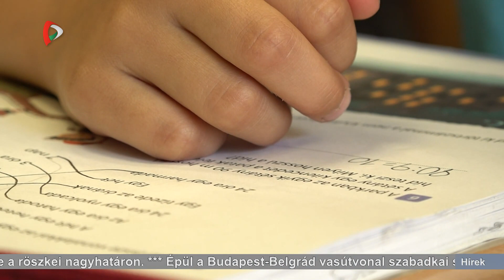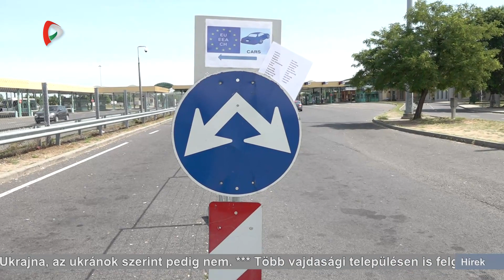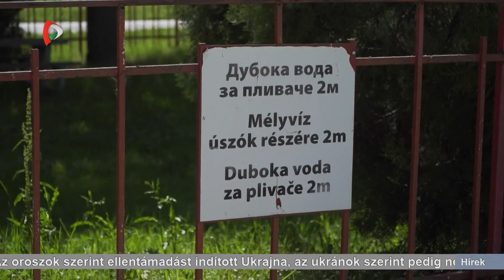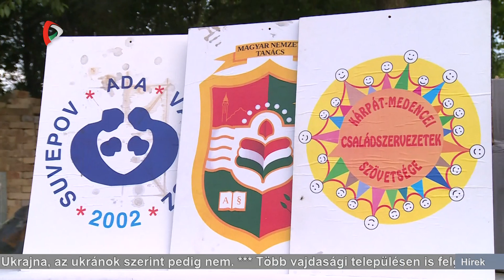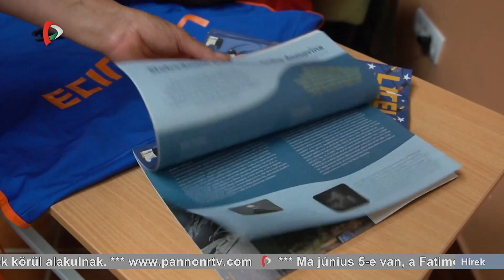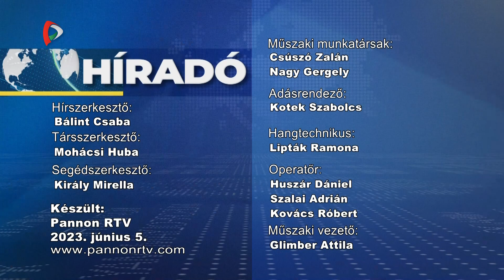Híradó - 2023.06.05. 17.30h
A Híradó főbb témái:

- Indul a vakáció - holnap véget ér a tanév Szerbiában az általános és középiskolákban
- Változott a közlekedés rendje a röszkei nagyhatáron - külön sávba sorolják az uniós és nem uniós állampolgárokat
- Hamarosan elkészül Szabadkán a Bajnát utcai vasúti felüljáró - ezután zárják le a Makszim Gorkij utcai csomópontot
- Több Kárpát-medencei településhez hasonlóan Vajdaságban is több helyen fellobbant az Összetartozásunk Tüze
- Zajlik a háború: az oroszok szerint Ukrajna ellentámadást indított - az ukránok tagadják
- Szabadkán is megünneplik június 10-én a szecesszió világnapját